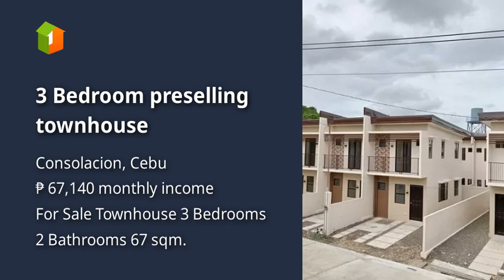3 Bedroom preselling townhouse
3 Bedroom preselling townhouse